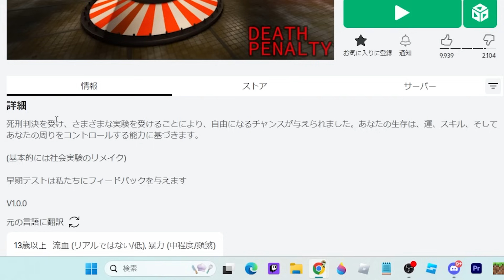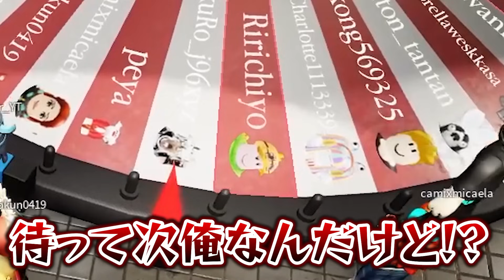ルーレットで選ばれるだけで『●刑』になるデスゲームで生き残れ！【ロブロックス/ROBLOX】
編集：じゅｎ